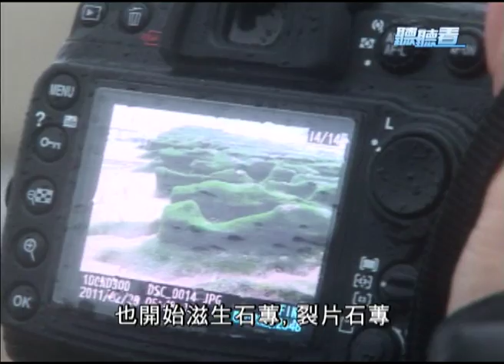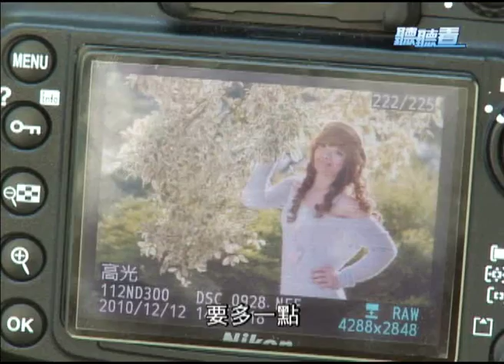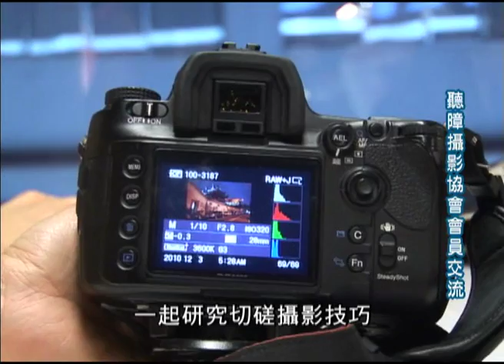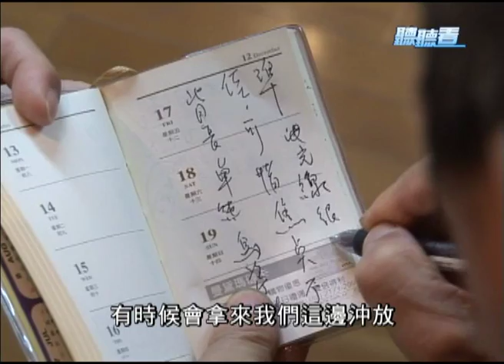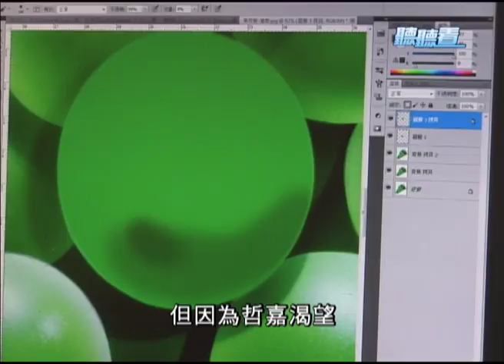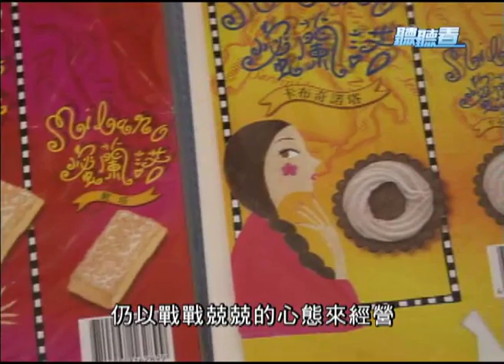聽聽看 第631集 就是愛攝影-許哲嘉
《自己的天空》就是愛攝影-許哲嘉
有聽力障礙的許哲嘉學的是設計，更愛攝影。畢業後進入職場，五年前重拾相機，前年一舉拿下全國身心障礙者技能競賽首獎，代表台灣到韓國參加職業技能競賽，也拿到銀牌，要讓您看見聽障者鏡頭下的豐富的世界。

《超級礙秀》
林景陽－笛子

《手語劇場》
再見夏天－檳榔辣妹篇
手語劇場演員:王曉書/陳濂僑/陳立育

◎公視13頻道: 每週六16:30
◎公視2台: 每週日21:00 / 每週六12:00
◎公視3台: 每週日17:00 / 每週三7:00、12:00